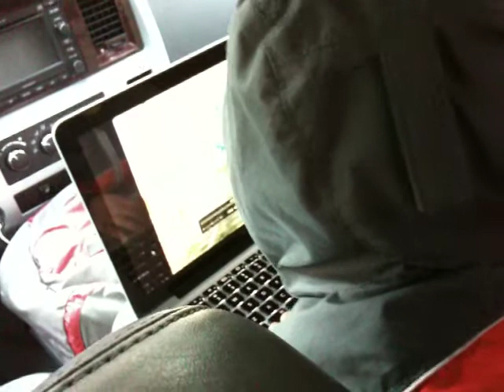Gabriel watches TV in Richard's Truck